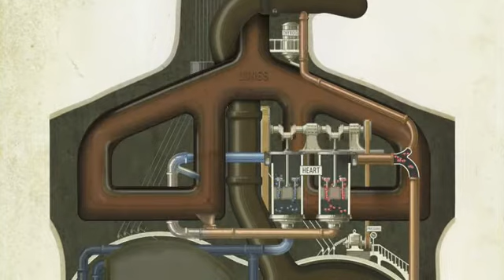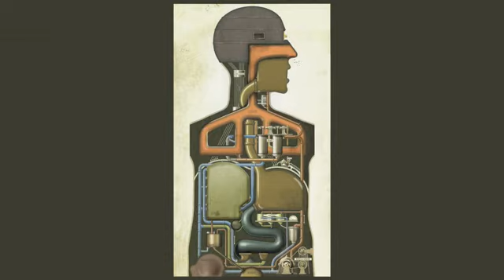26 man body how to work